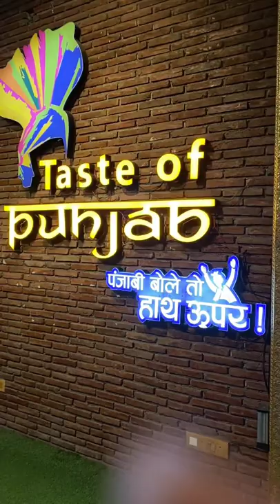MY FIRST VLOG || TASTE OF PUNJAB || VASHI